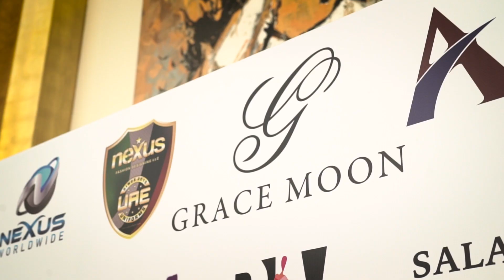[EVENT SKETCH] Grace Moon fashion show in Dubai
Grace Moon fashion show in Dubai
Role : Videographer, Editor